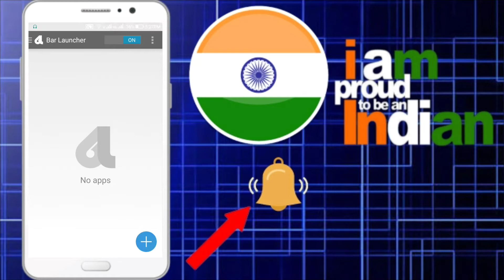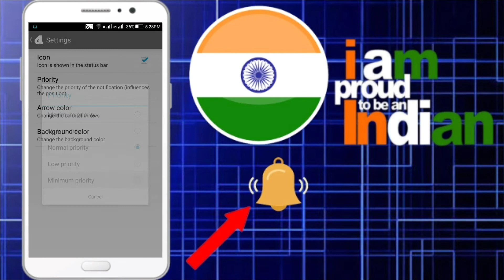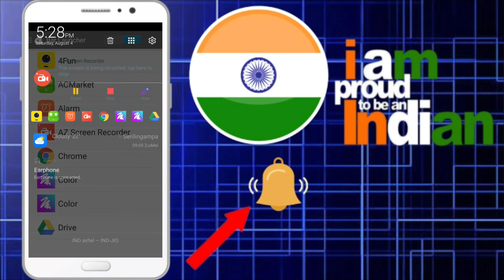how to open apps faster on android || 2018 InTelugu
HII FRIENDS IAM FROM SAMTECH IN TELUGU FRIENDS IF U WANT ANY INFORMATION VIDEOS OR ANY USE FULL VIDEOS PLEASE CONTACT ME IN WATTSAPP : FRIENDS I WILL MAKE VIDEOS THAT TOPICS THAT WHAT USE FULL TO OUR ANDROID MOBILE.SO PLEASE DON"T FORGET SUBSCRIBE AND LIKE,SHARE,AND COMMENT.